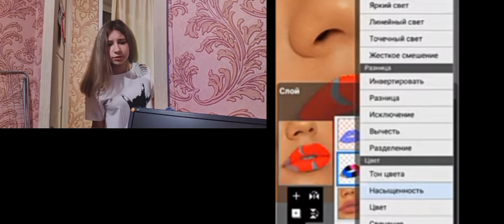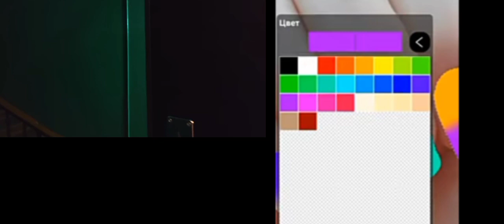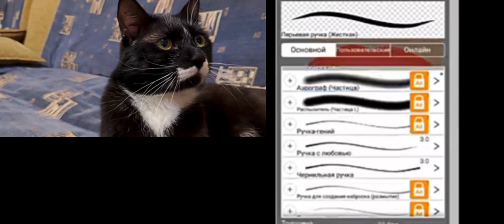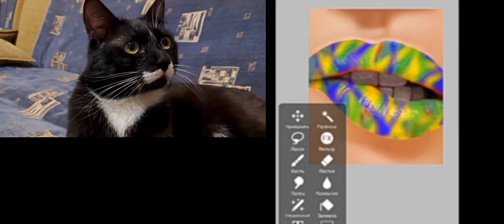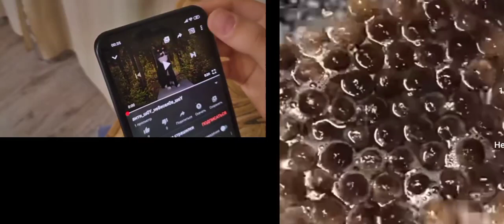Ребята, всë в ОПИСАНИИ!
Ребята, всем приветик и доброго времени суток. Как я сказала в видео теперь каждые выходные дни будут выходить новые видео, что нужно с вас? Всем 👋пока!